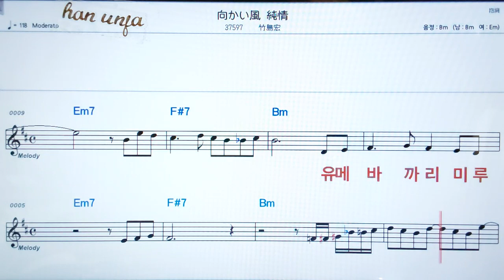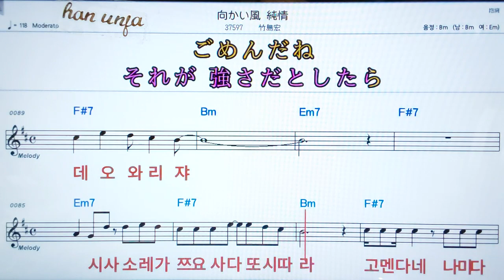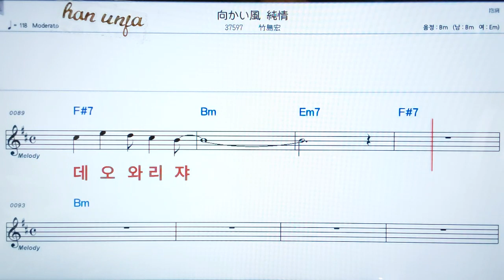💖무까이카제/다께시마히로시 👍日本어 한글 동시 표시, 코드,악보, 가사 ,Karaoke*카라오케 반주